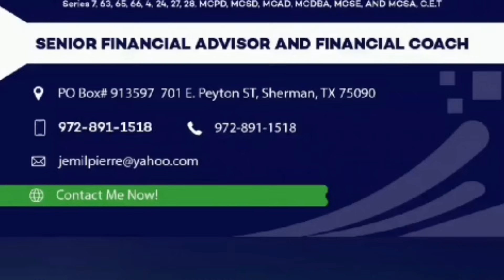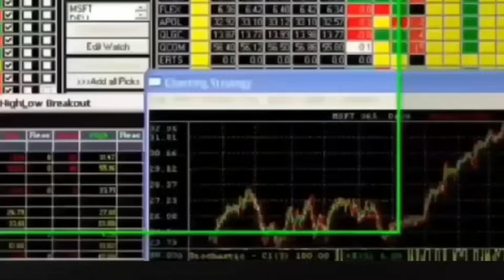BLOCUS - GUERISSEUR ANDRE HARRY - TOUT TRETMAN NOU KA FE AK TIZAN N